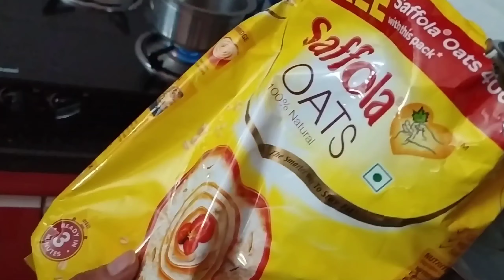₹150rs per day.6 pack and weight loss diet plan